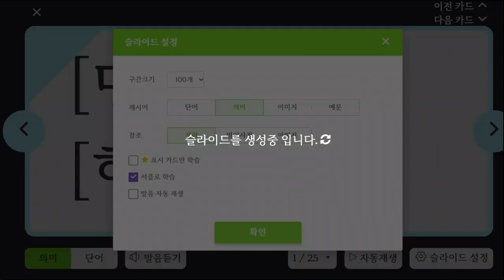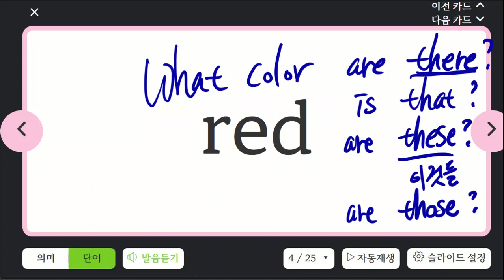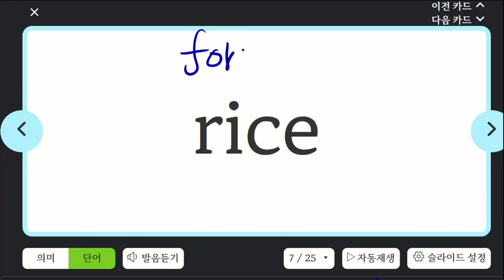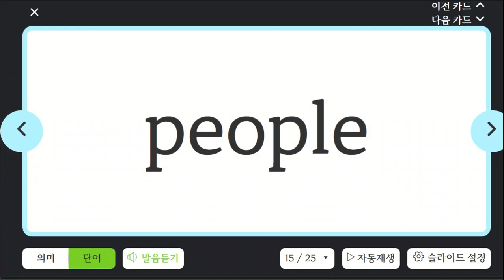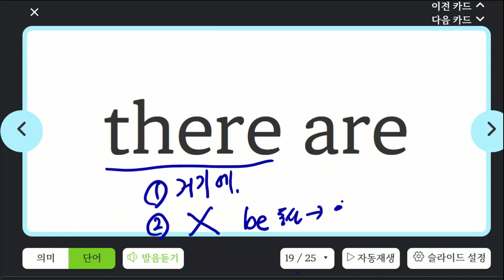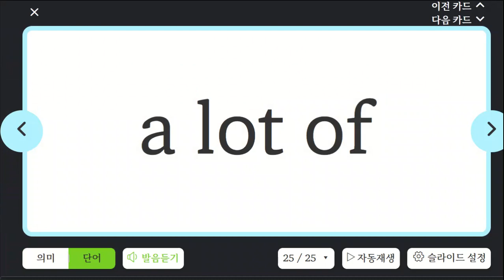박재빈 20230315 145804 초등 어휘 단어 말하기 성취도 85